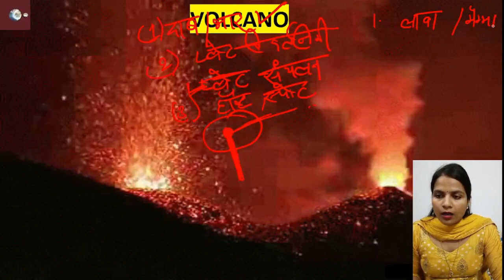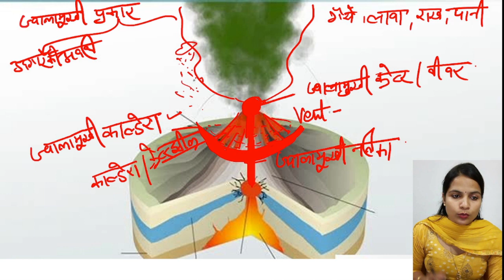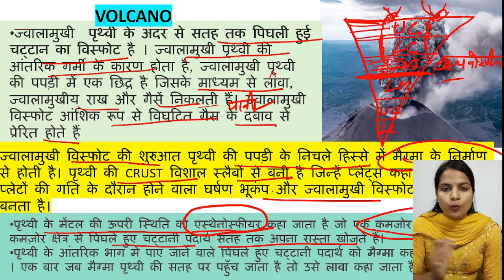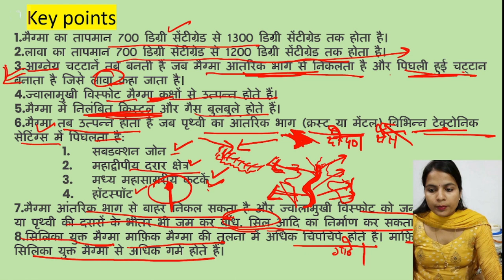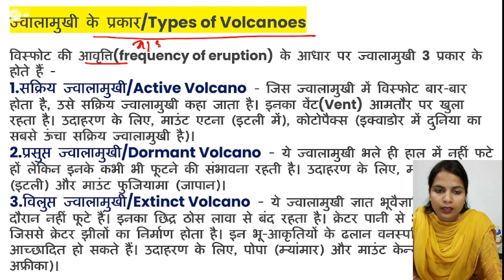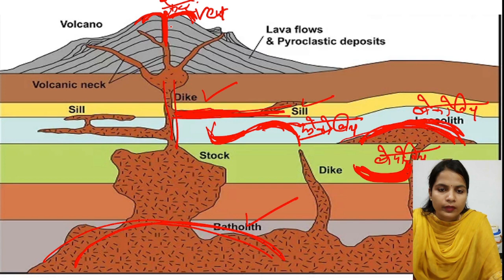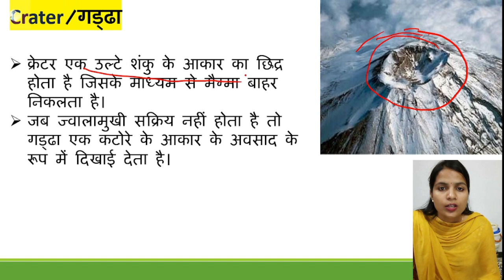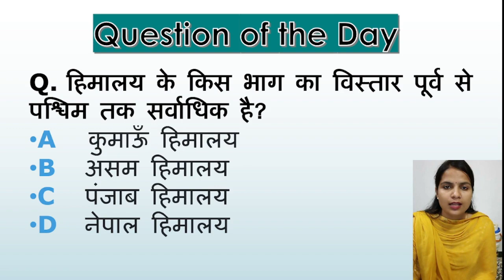Physical Geography :Volcanoes and Volcanic Landforms | ज्वालामुखी || By Dr. Poonam Yadav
🌋 Welcome to "Bhugol शाला," your gateway to the enthralling world of Physical Geography! Join us on an expedition into the fiery heart of the Earth as Dr. Poonam Yadav explores the captivating realm of volcanoes and volcanic landforms.

In this illuminating episode, we embark on a journey to unravel the mysteries of these geological wonders:

🌋 Discover the explosive forces that give rise to volcanoes.
🌋 Explore the different types of volcanoes, from shield to stratovolcanoes.
🌋  the formation of incredible volcanic landforms like calderas, craters, and lava plateaus.
🌋 Learn about the impact of volcanic eruptions on our planet and the importance of monitoring volcanic activity.

Dr. Poonam Yadav, a distinguished expert in Physical Geography, simplifies complex concepts, making this educational journey both enlightening and engaging.

Whether you're a student, educator, or simply fascinated by the Earth's dynamic processes, this video is a must-watch!

📚 Bhugol शाला is your virtual geography classroom, where learning transforms into an adventure. Join our vibrant community today and expand your knowledge of the Earth's geological wonders.

Together, we can spread the love for Earth's incredible features!

📢 Do you have questions or topics you'd like us to delve into in future episodes? Your feedback drives our mission to make geography accessible to all!

Thank you for choosing Bhugol शाला as your geography education hub. Remember, the Earth's dynamic processes shape our world in extraordinary ways. Stay curious, keep exploring, and embrace the wonders of volcanoes! 🌏🌋